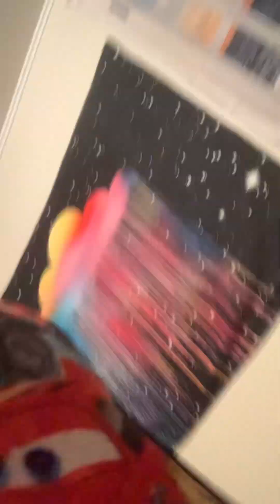Five Nights at baldi’s 2 night 2: release the good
Nikolai beats up baldi and uninfeck baldi 2.0